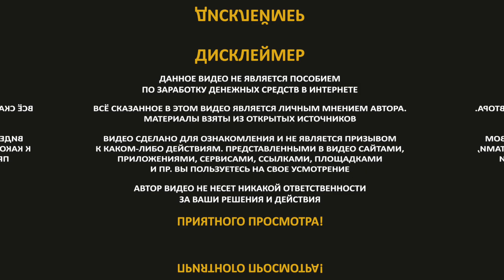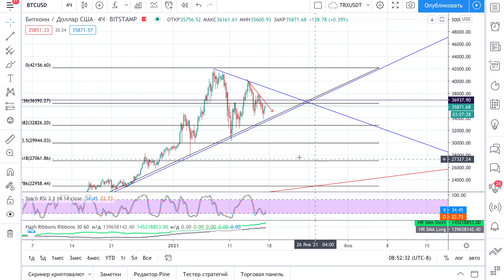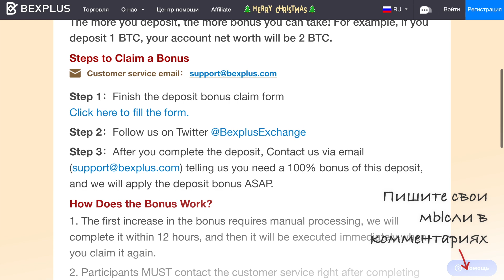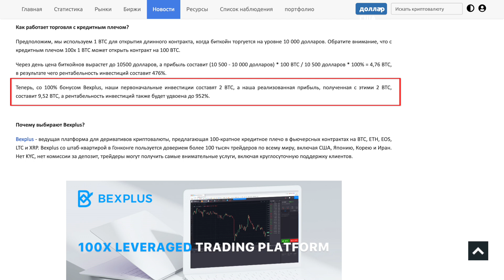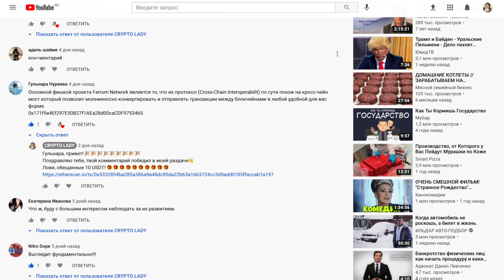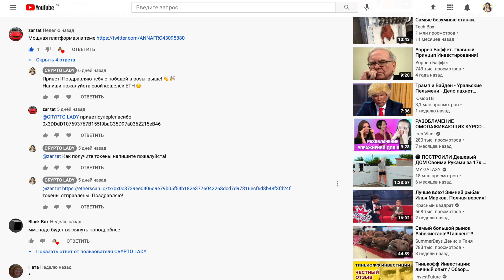BEXPLUS - Платформа для торговли криптовалютой с плечом 100X // 100% бонус к депозиту 🔥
Bexplus это платформа для торговли деривативами, предлагающая возможности для торговли фьючерсами на BTC, ETH, LTC, EOS, XRP и EOS со 100-кратным кредитным плечом.

И Вы получите ряд преимуществ:

2: Нет необходимости регистрироваться, вы автоматически получите 100% бонус за каждый депозит;
3: Доход кошелька (до 30% годового дохода) не будет ограничен активными пользователями;
4: Вы получите ежедневный анализ рынка (с понедельника по пятницу).